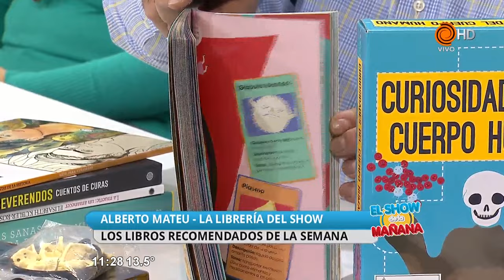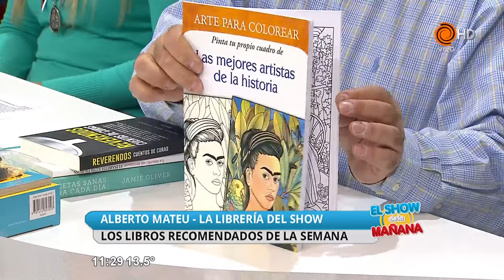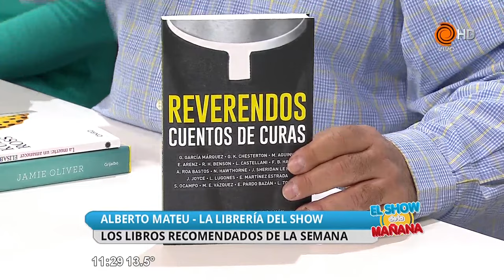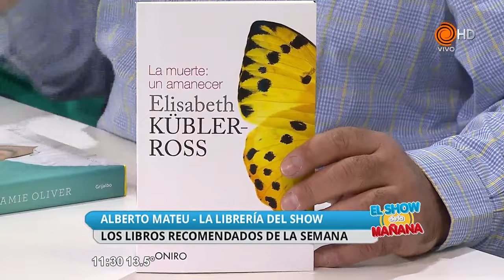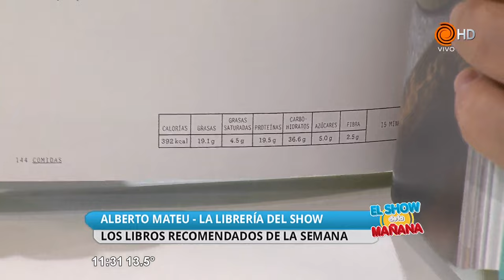Libros recomendados en El Show 15 07 2016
Para conocer las novedades y recomendaciones en el mundo literario, Alberto Mateu presenta los libros de la semana.